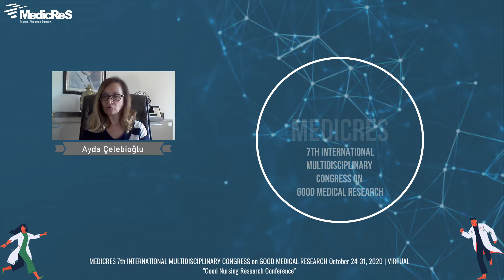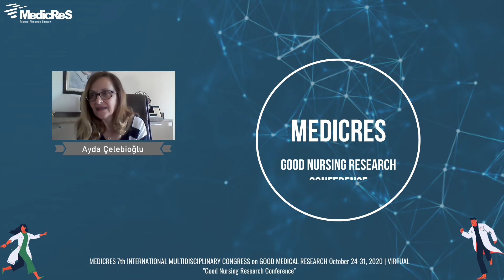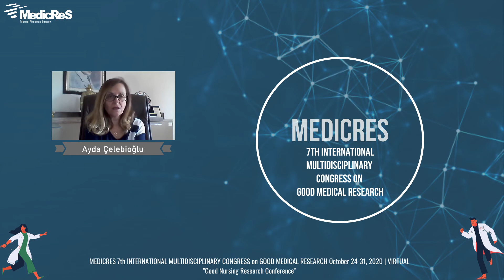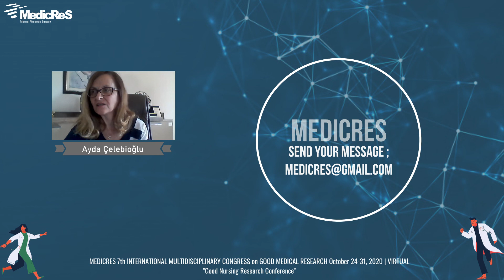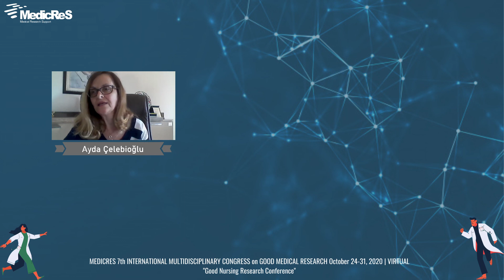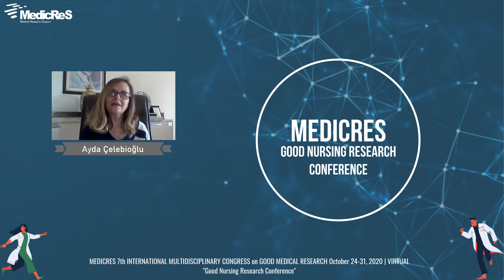Let's Talk Nursing | World Congress 2020 | Ayda Çelebioğlu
Covid-19 Pandemisinde Çocuklar ve Çocuk Hemşireliği (Turkish)